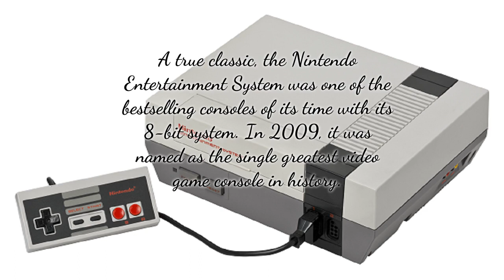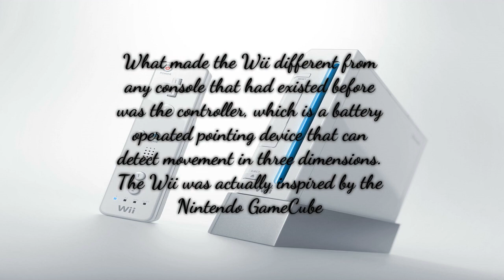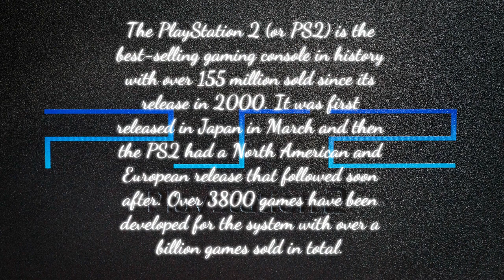TOP 10 BEST SELLING GAMING PLATFORMS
Do you know the best selling gaming console? find out in this video which gaming platforms dominates globally

The Dope Steppa - MK2